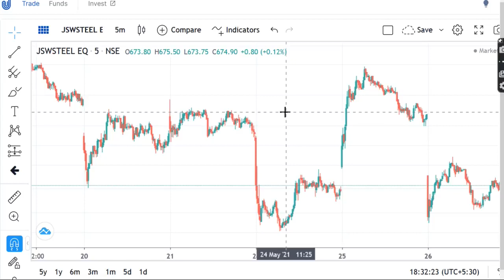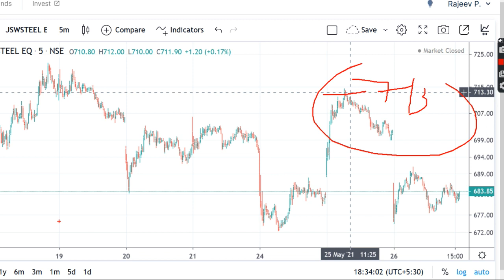Share Price , JSW STEEL Share News, JSW STEEL Share Prediction, JSW STEEL Share Review, JS